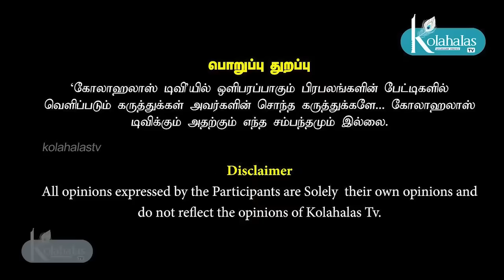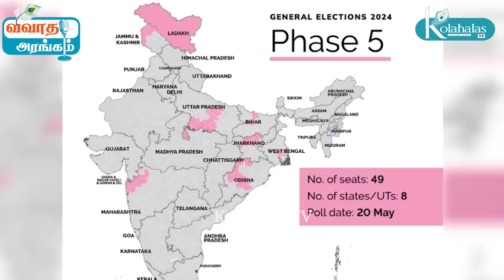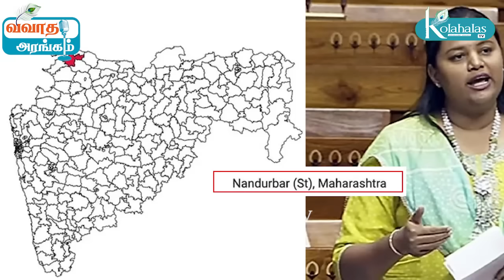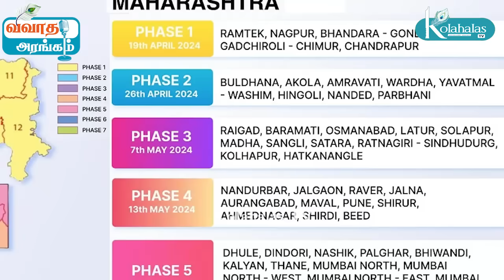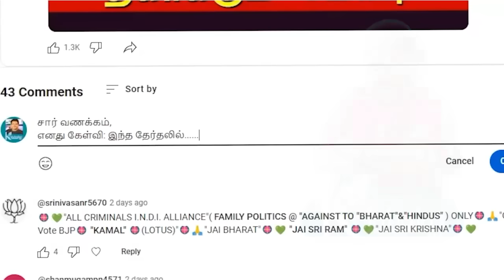ராகுல் ஜெயிப்பாரா? I 4-ம் கட்ட தேர்தல் - பாஜகவுக்கு எத்தனை சீட்? I அமேதி கள நிலவரம் I JVC ஸ்ரீராம்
ராகுல் ஜெயிப்பாரா? I 4-ம் கட்ட தேர்தல் - பாஜகவுக்கு எத்தனை சீட்? I அமேதி கள நிலவரம் I JVC ஸ்ரீராம் கோலாகல ஸ்ரீநிவாஸ் kolahalas tv kolakala srinivas latest kolahala Srinivas